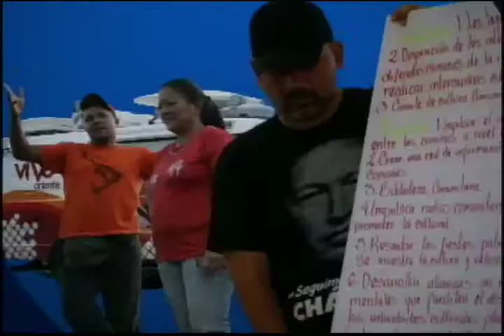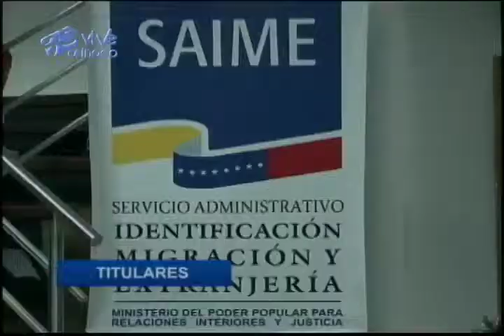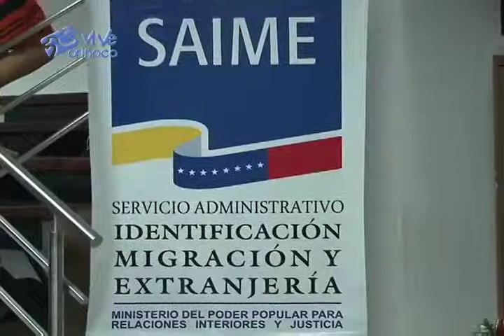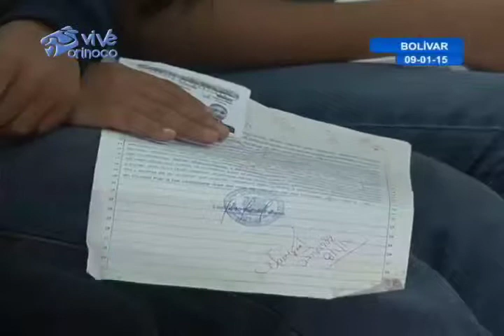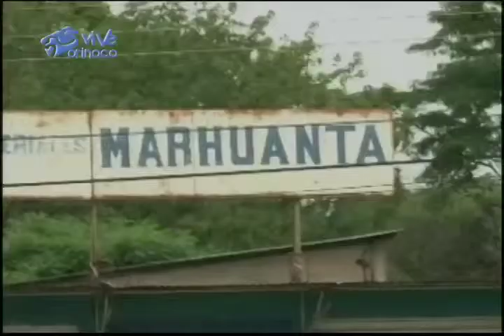Informativo Regional Vive Orinoco 09-01-2015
Conoce las informaciones del Poder Popular en el estado Bolívar en nuestro Resumen Semanal del Informativo Regional Vive Orinoco.

En esta primera edición del año 2015 mostramos un micro especial, donde los integrantes de la Empresa de Producción Directa Comunal "Amaruca", ubicada en la parroquia Marhuanta demuestra su aporte en el desarrollo económico y sustentable de la nación, con el fortalecimiento de los Patios Productivos.